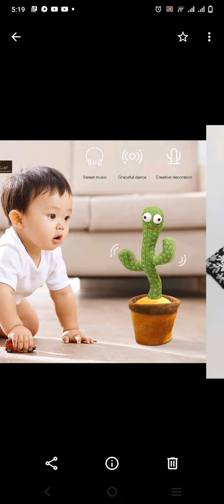New Trouzer Collcetion Stuff lawn Work Gota Trouzer Pancha Embroidery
New Trouzer Collcetion
     Stuff lawn
  Work Gota
 Trouzer Pancha Embroidery
     2.5 Meter kapra

 RS : 1300